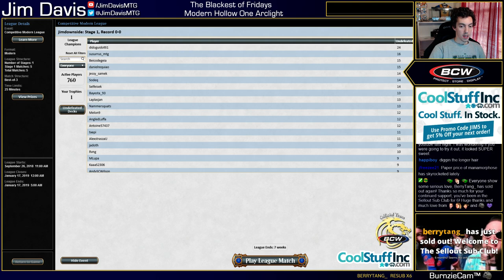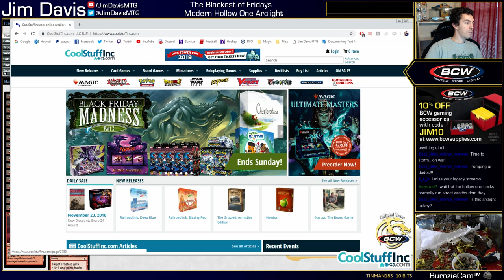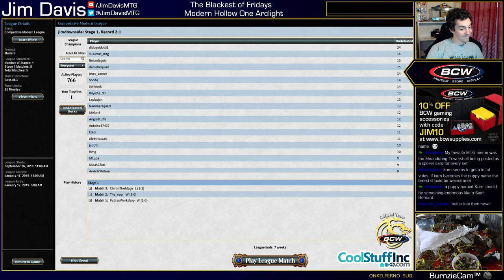Some People, Pros Even, Won't Play Burning Inquiry... They Can't Handle The Swings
We take a stab at a version of Modern Arclight Phoenix running Hollow One also!

Hollow Arclight

4 Arclight Phoenix
3 Bedlam Reveler
4 Burning Inquiry
4 Faithless Looting
3 Fiery Temper
4 Flameblade Adept
4 Goblin Lore
2 Gut Shot
4 Hollow One
4 Lightning Bolt
4 Manamorphose
2 Maximize Velocity
17 Mountain
1 Ramunap Ruins

Sideboard
2 Alpine Moon
3 Dismember
3 Eidolon of the Great Revel
3 Shrine of Burning Rage
4 Tormod's Crypt